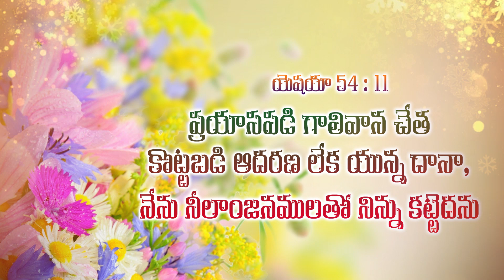Devudu ichina | Latest New Year Telugu Christian Song 2023| John Kennedy | K Y Ratnam | Sruthi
Devudu Ichina | Latest Telugu Christian Songs 2023 | John Kennedy Bethapudi | K Y Ratnam | Sruthi

Lyrics :

"దేవుడు ఇచ్చిన ఒక బహుమానం
నూతనవత్సరమనే కిరీటం" "2"
"ఉత్సహించి సంతసించెదం
ఆనందముతో ఆరాధించెదం" "2"
     " దేవుడు ఇచ్చిన "

1."మరణదూత సంచరించిన
వ్యాధులెన్నో చుట్టుముట్టిన" "2"
"కాపాడెను ప్రభువు తనకృపలో
కాచెను గతకాలం కంటిపాపలా" "2"
     " దేవుడు ఇచ్చిన "

2."కరువుకాటకాలెదురైన
బ్రతుకుదెరువు కోల్పోయిన" "2"
"పోషించెను ప్రభువు తన కృపలో
సమృద్ధినిచ్చెను ప్రతిస్థితిలో" "2"
     " దేవుడు ఇచ్చిన "

3."సంవత్సరమంత నీ కృపలో
మమ్ము కాయుము ఓ ప్రభువ" "2"
"ఇమ్మానుయేలుగ మా కాపరివై
నడిపించుము ఓ దేవా
నీ దయతో" "2"
     " దేవుడు ఇచ్చిన "

         రచన.,స్వరకల్పన.,
         జాన్ కెనడి బేతపూడి.,
                  గానం.,
             శృతిరంజని.,
                సంగీతం.,
               కే.వై.రత్నం.

Song : Devudu Ichina,
Sung By : Sruthi Ranjani,
Lyrics, Tune & Producer : John Kennedy Bethapudi,
Editor : Pinni Suresh Babu.
Media Promotions :
Pushpa Studios (PSB)

Im John Kennedy Bethapudi from Bhimavaram.
By the grace of God, Ive been in Lord's service for the last 23 years using the gifted talents for the glory of God.

Ive written and published a few books "Gnanendriyamulu, Paralokamanna, Melimi Bangaram and Yedu Nakshatralu".

By God's Grace, Ive written and tuned almost 125 songs and released 5 Albums till date.

 In last 2 years, Ive conducted almost 32 Pastor's Meets, combined in two Telugu states.

 And as an Evangelist, Ive been preaching God's Word at different places.

Kindly Pray for my Ministry. All Glory to Lord and God Bless You.